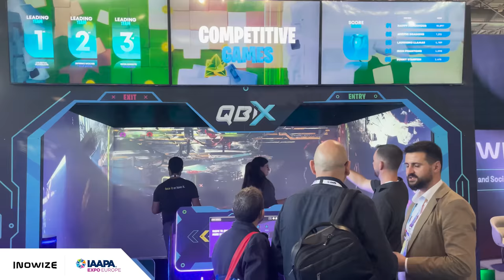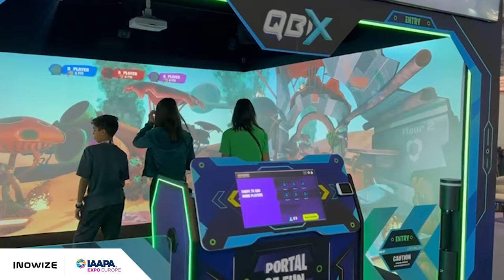QBIX Tour at IAAPA Europe Vienna 2023!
IAAPA Europe was an absolute blast for Inowize! Connecting with industry peers and showcasing QBIX to a fantastic audience was a great experience!